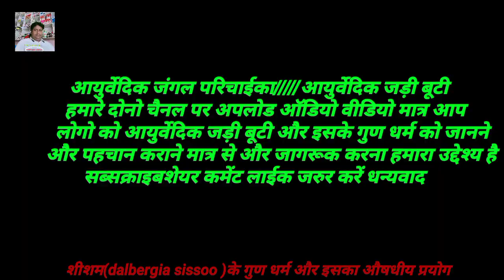motivational video!studija baap part 14 शीशम(dalbergia sissoo )के गुण धर्म और इसका औषधीय प्रयोग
motivational video!studija baap part 13motivational speech गांजा, भांग (cannabis sativa,g.indica)के गुण धर्म और इसका औषधीय प्रयोग

motivational video!studija baap part 09motivational speech गांठ गोभी,कोल्हरबी (ganth gobhi)के गुण धर्म और इसका औषधीय प्रयोग

motivational video!studija baap part 08motivational speech प्याज (allium cepa )के गुण धर्म और इसका औषधीय प्रयोग

motivational video!studija baap part 07motivational speech कुकूरोधा (blumea lacera )के गुण धर्म और इसका औषधीय प्रयोग

गुड़मार(gymnema syevestris)के गुण धर्म और इसका औषधीय प्रयोग

motivational video!studija baap part 01motivational speech!study motivational गेहूँ (TRITICUM ASISTIVUM)के गुण धर्म और इसका औषधीय प्रयोग HD 720p

केला(MUSA SUPIENTUM)के गुण धर्म और इसका अनेकों दैनिक जीवन में काम आने वाला औषधीय लाभ और प्रयोग

मकोय (SOLANUM NIGRUM) के गुण धर्म और इसका औषधीय प्रयोग बहुत महत्व है ईस बूटी का प्रोस्टेट का ईलाज

पोई/बनपोइ(BASELLA RUBRA,B.ALBA) के गुण धर्म और इसका 5 जबरदस्तऔषधीय प्रयोग जो आप सोचे में पड़ जायेंगे

ब्राम्ही(BACOPA MONNICRI) के गुण धर्म और इसका औषधीय प्रयोग ईस वनस्पति का चमत्कार दिल और दिमाग बनेगा ताजा

मेंथी, मेंथीका (TRAIGOLENA FENIM GRIKAM) के गुण धर्म और इसका औषधी बहुत सारे फायदे जानकर हैरानी होगी

यह वनस्पति नामर्द को भी मर्द बना देती है और इसका दात्त दर्द सर दर्द जलोदर मुंह के छाले बिच्छू के काटे औषधीय प्रयोग

आंवला(EMBLICA OFFICINALIS) एक गुण अनेकऔर इसका 7 बड़े पैमाने पर लोग औषधीय प्रयोग किया जाता हैं

सहजन(MORINGA OLEIFERA)के गुण धर्म और इसका औषधीय प्रयोग ठीक हो रही है गंभीर से गंभीर बीमारी

गोखरू मर्दों में सेक्स टाईम से लेकर औरतों का बाझपन तक का ईलाज ईस वनस्पति से कही मिल जाएं तो छोड़ना मत

बालों का रखवाला हंसपदी का पौधा करता हर रोगों का ईलाज इसके आगे सब तेल फेल इसी लिऐ कहते है इसे हंसराज

अच्छा लगे तो लाइक कमेंट अवश्य करें दोस्तों मित्रों के साथ शेयर अवश्य करें
हमारे चैनल (  ayurvedic jungal parichaiika) में सभी दोस्तों मित्रों का स्वागत है,
        नमस्कार दोस्तों सुनना ना भूलें और अच्छा लगे तो अपने दोस्तों मित्रों के साथ शेयर जरूर करे और हमारे चैनल  को सब्सक्राइब अवश्य करें घंटी के निशान को जरूर दबाएं ताकि हमारे चैनल पर अपलोड ऑडियो वीडियो आप लोगों तक सबसे पहले आसानी से पहुंच
                        सकें धन्यवाद